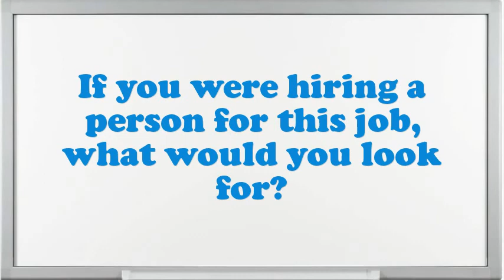Kalsominer interview questions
Interview Questions for Kalsominer.How prolonged do you plan to stay at company if offered the Kalsominer position?What was the critical condition you have experience as an Kalsominer?Give me an example of a stressful condition for Kalsominer?How many projects simultaneously you have worked as an Kalsominer?How do you decide what gets top priority when scheduling your time?